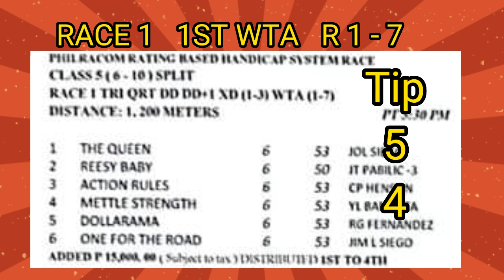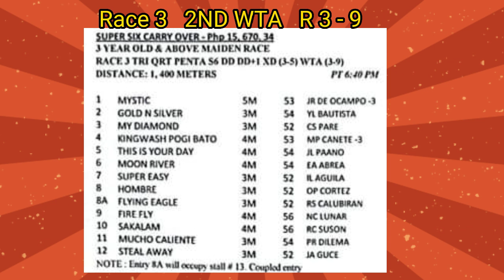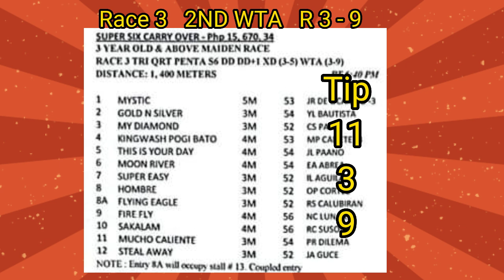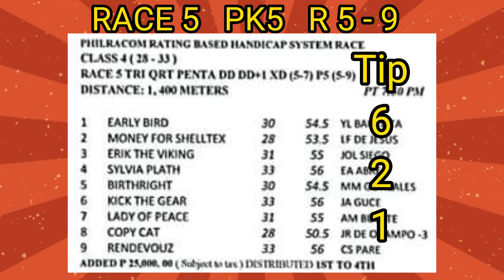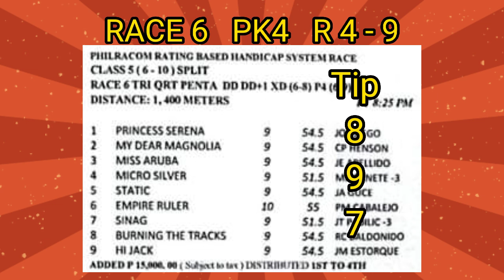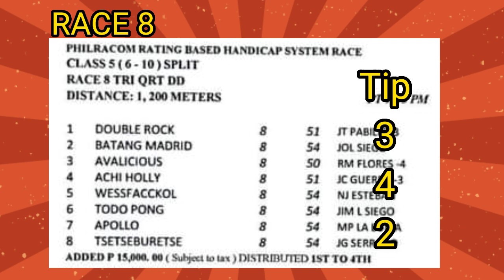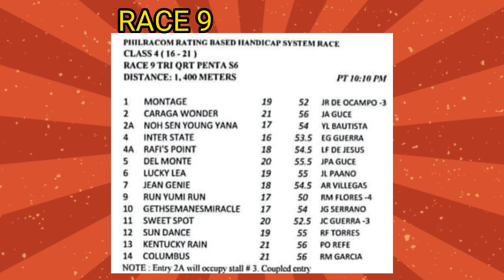METRO TURF - RACING TIPS/START 5:30PM/RACES 1-9/WEDNESDAY BY MANG KELO'S TV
Races at Metro Manila Turf Club, Inc. race track Malvar-Tanauan City, Batangas with 9 races Wednesday. Jump start your day with free race tips, info and short analysis of the race to serve merely for guidance plus the line-up of races.
         Good Luck!